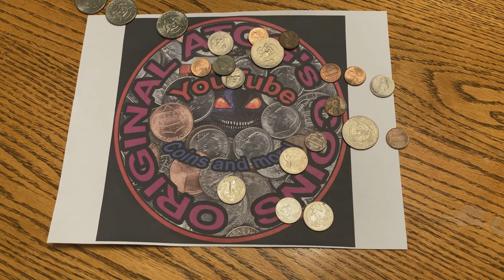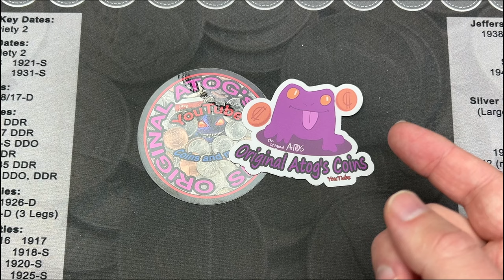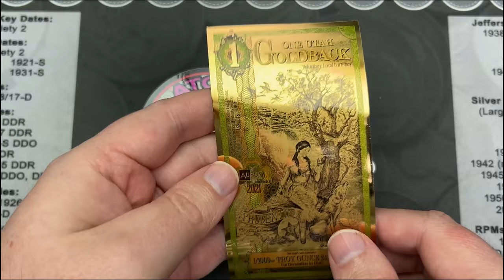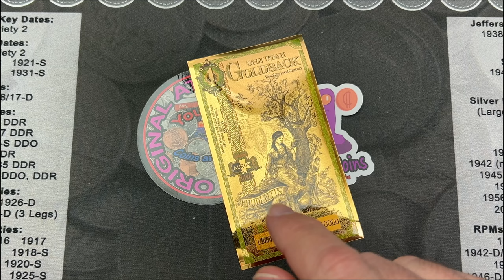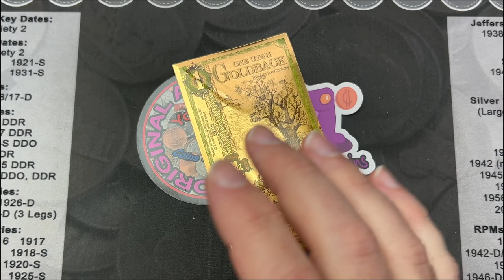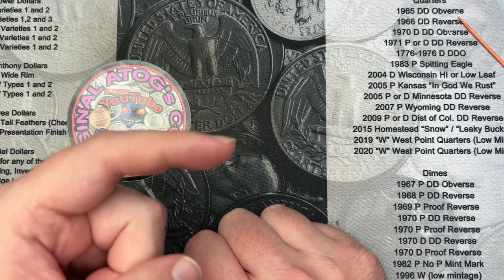GAW for October! Get in to win!!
**GAW Rules & Details**

*To Enter please:
2. Like this video.
Also:
4. Winners must also be 18 years or older. Or have a parents permission to enter.
5. This contest is only valid for winners in the U.S. & Canada. This is due to shipping costs and legal restrictions on some countries I can't ship to.  See Details Below*

***Each winner will receive the Prizes as shown in the video***

I will select the winners using a random comment pickers to randomly pick winners.

I will provide the details in the announcement video as well.

**SPECIAL NOTES**

*Shipping Rules: If a winner is from outside the U.S., the prize may be considered forfeited, and a new winner may be drawn. This is for legal and shipping cost reasons. If I can ship to the country and the winner would like to help with shipping costs, I will be more than happy to make arrangements to ship! Or I can supply a cash equivalent in place of the prize won.

b) Your participation in and entry into this giveaway must be in compliance with YouTube’s own Community Guidelines. Entries which don’t comply with YouTube’s Community Guidelines will be disqualified.

Cherry pickers guide V.1 For Kindle
Cherry pickers guide V.2 For Kindle
Cherry pickers guide V.3 For Kindle
- or -
v.1 - Not on Amazon currently

Amazon links for supplies if curious:
2x2 storage boxes
US coin Redbook